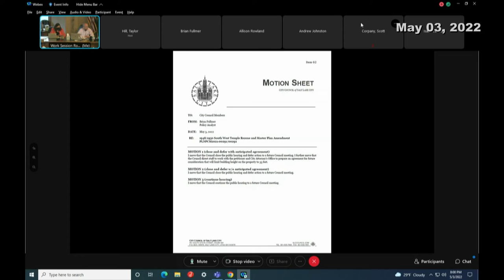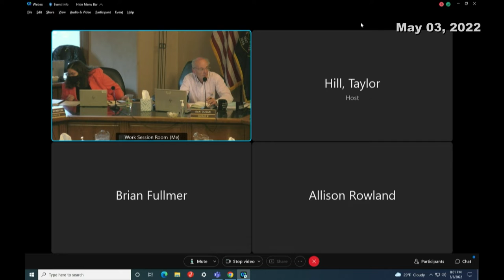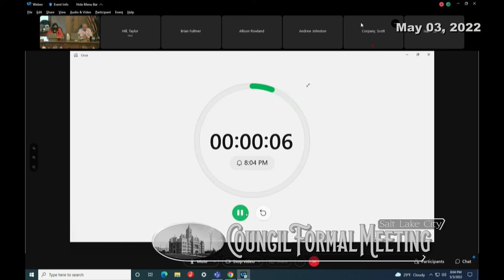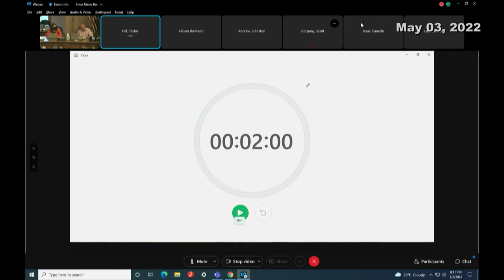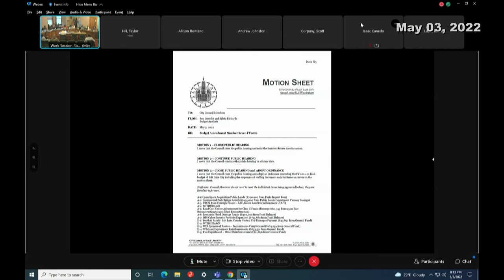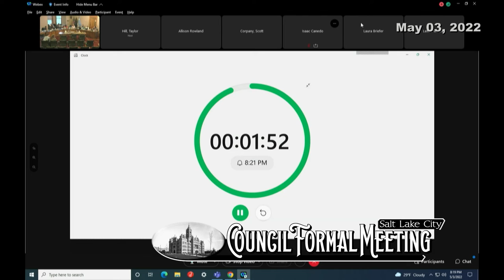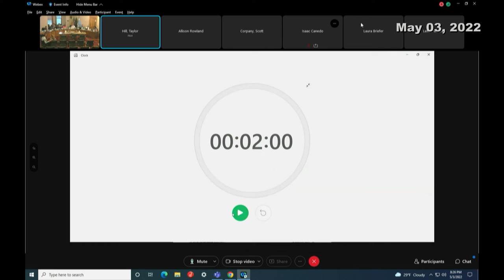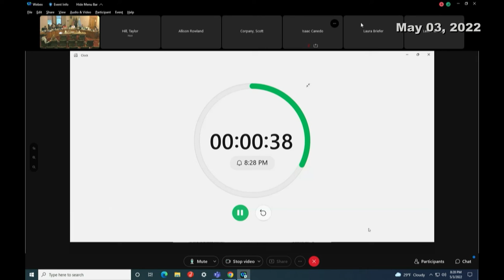05/03/2022 LBA, RDA and Council Formal Meeting